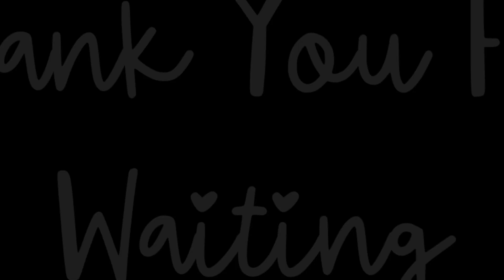આજે તો દઈવડા ને પાઉંભાજી ભુક્કા બોલાવી નાયખા